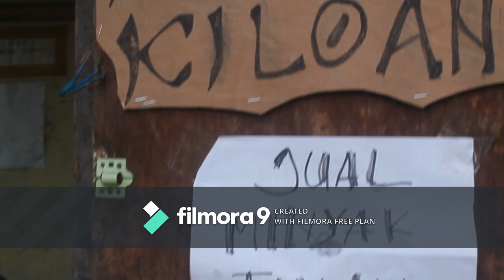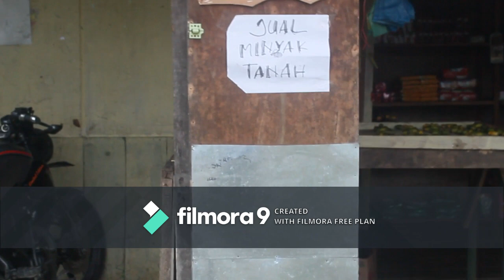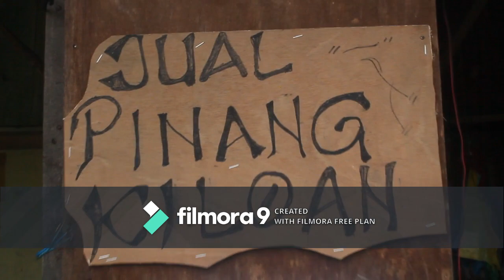Mama Dika Ningmabin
Biarkan Pinang Kami Sendiri berjualan